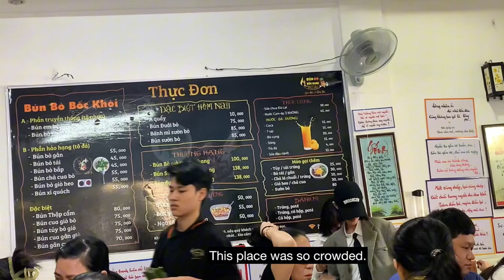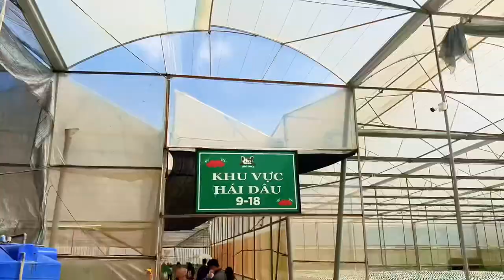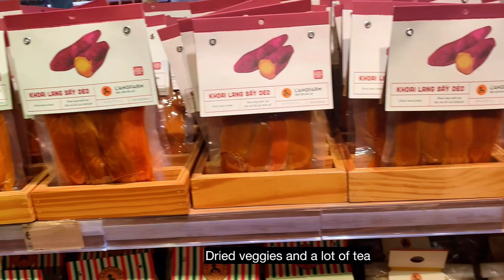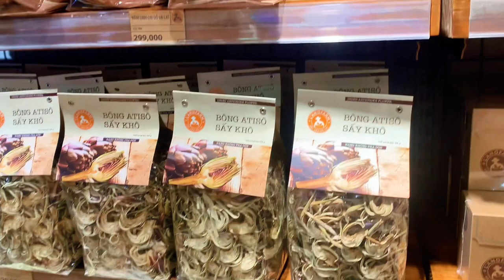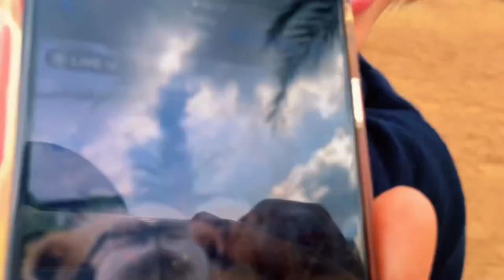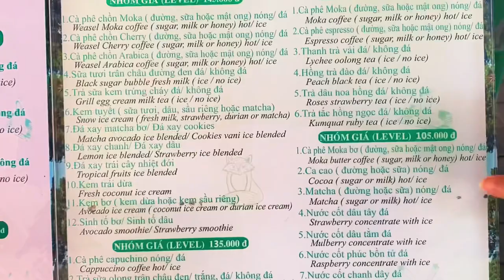Vietnam series, Da Lat edition: land of flowers 🌸 and fruits 🍓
Short winter trip with my family 🤍: there is no place like home and of course no place better than Vietnam 😊😊